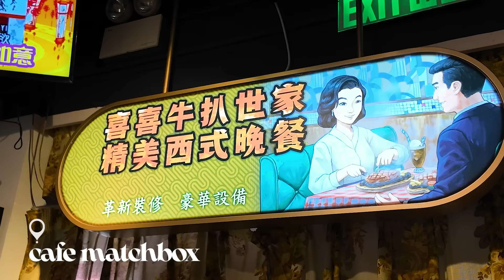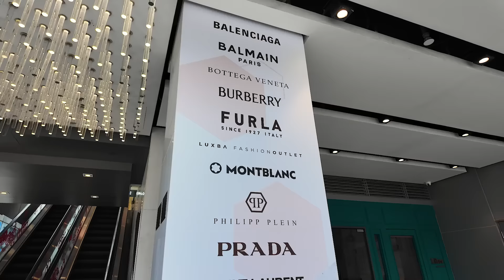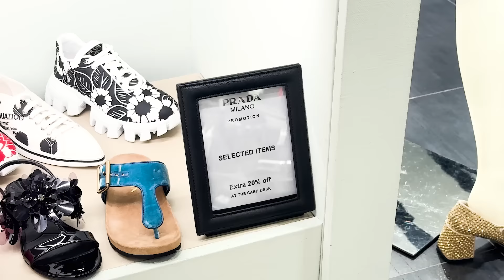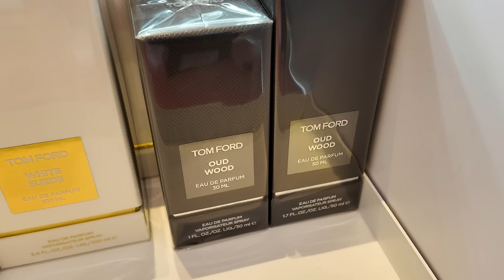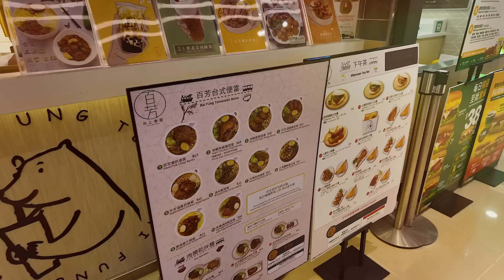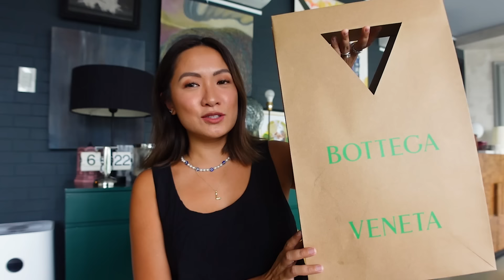Outlet Shopping in Hong Kong + Haul | Laureen Uy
Hello Hong Kong! I'm back and for this vlog, I'm exploring Florentia Village-- an outlet shop that carries a lot of luxury brands I love like Prada, Bottega Veneta, Vivienne Westwood, plus more! Happy watching x